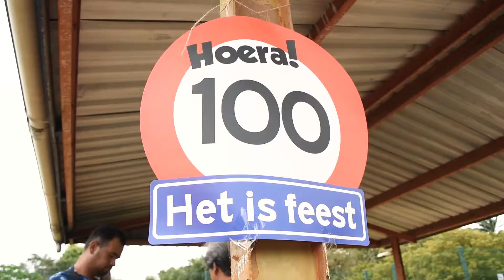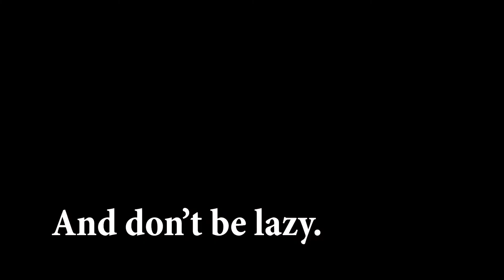Interview with a 100 year old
Age is just a number,... dus 100 jaar worden kan ook!!!  Maar wat is het geheim om zo'n leeftijd te bereiken? Check to find out...

Special thanks:
Allen Arga
Familie Tjon Foek Loi

Als je iemand nodig hebt om je te uiten (het kan anoniem):
a shellen arga production
march 2020

​"Whatever you do, do it all for the glory of God"
1 Corithians 10 : 31